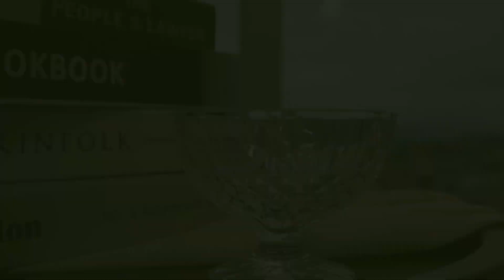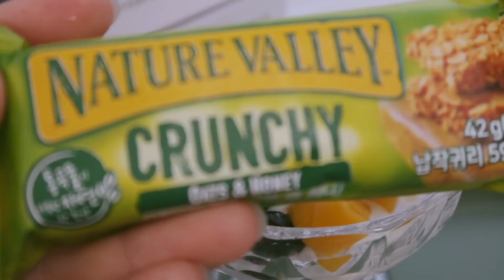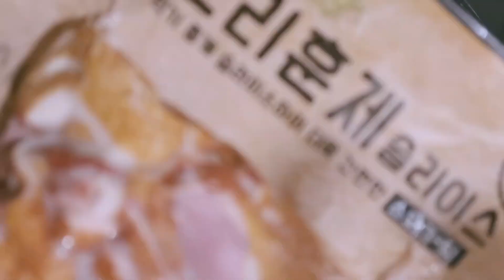ENG,JP)[DIET VLOG] 다이어트 식단으로 가득 했던 일주일 | 다이어트 브이로그 | 일주일다이어트식단,다이어트 식단 레시피,비트주스,드라이카레,고등어정식,오리고기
안녕하세요:3
린뜨 입니다😊
오늘도 제 채널을 찾아 주셔서 감사합니다❤️
이번 영상은 제가 일주일동안 먹은
음식을 vlog로 만들어 봤습니다.
이번주는 드라이카레,고등어정식,오리고기,리틀리케 요거트,
비트주스 등을 먹었어요.

1080p 로 보시면 더 나은 화질로 보실 수 있습니다.

Camera : canon g7x mark2, i phone 8+
edit : vllo